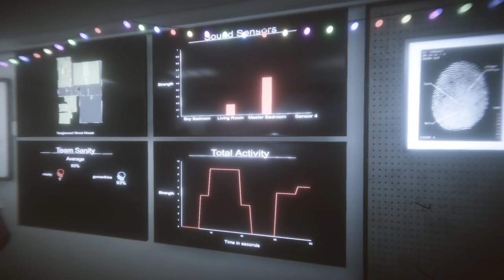DEATH VIA VOODOO DOLL | Phasmophobia Christmas Update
Enjoy our gameplay video of the Phasmophobia Christmas Update Ghost Hunting game.  Phasmophobia is a horror investigation survival game played from a first-person perspective. The player works solo or in a group of up to four players to complete a contract in which they must identify the type of ghost haunting the specified site. Players can communicate through voice chat, both locally within a short distance and globally via walkie-talkies. Phasmophobia features speech recognition allowing certain pieces of equipment and even the ghost to hear players speaking and understand key words. Completing objectives and gathering evidence provide a payout; complete as much as possible to level up, unlock maps and difficulties, and earn money.